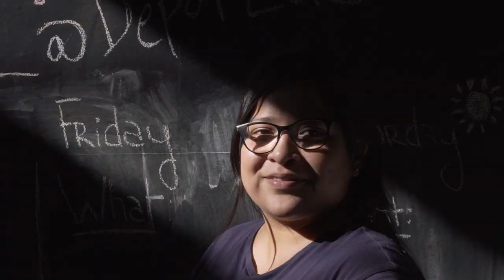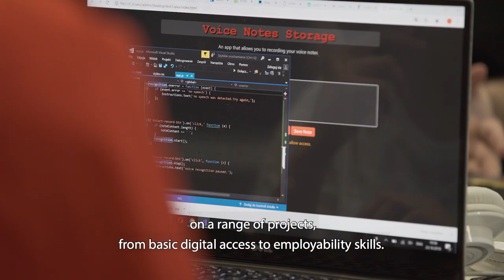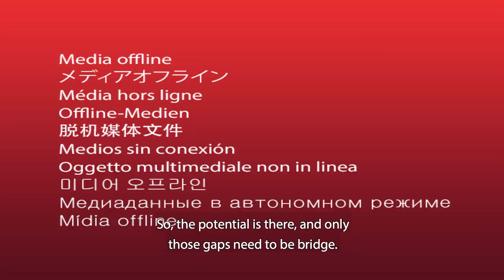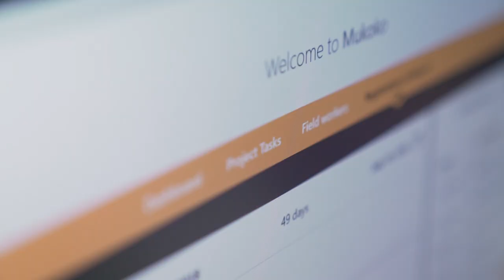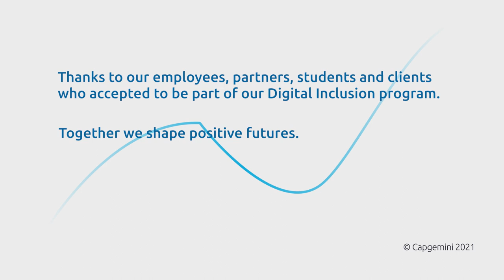Empowering with digital inclusion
Our ambition is to bring digital inclusion to the forefront of social action. With the skills and passion of our people, we’re bridging the digital divide to ensure technology is an opportunity for everyone, creating a more inclusive future for all.